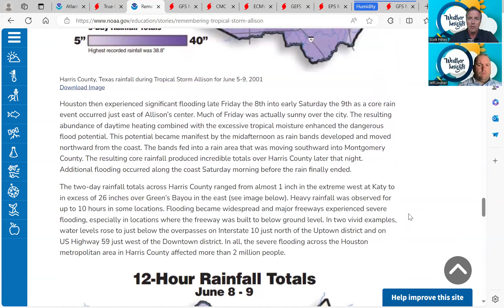Weather Insights Podcast Tropical Update for June 10th, 2024.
Weather Insights Podcast Tropics Update for 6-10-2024
Click on or paste this YouTube link into your browser to watch and listen as meteorologists Jeff Lindner and Scott Pitney discuss the latest on the tropics and what to expect in the upcoming weeks.